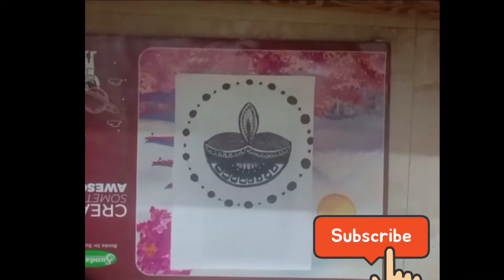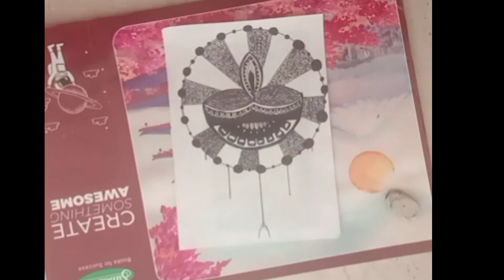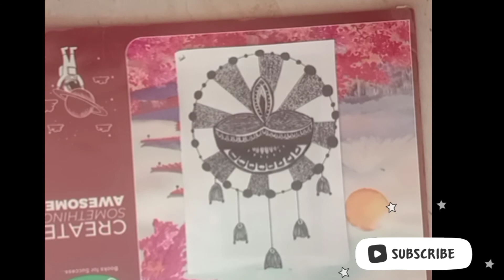Mandala / Diya Drawing /Mandala Diya / Jeel creation